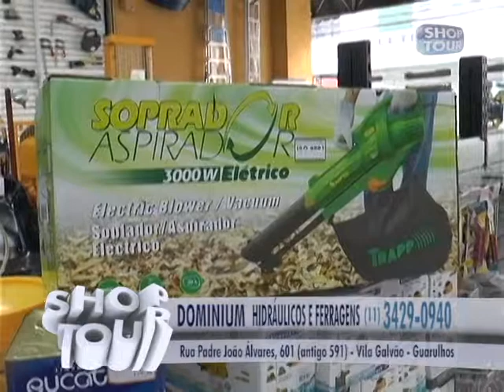DOMINIUM HIDRÁULICOS E FERRAGENS 153